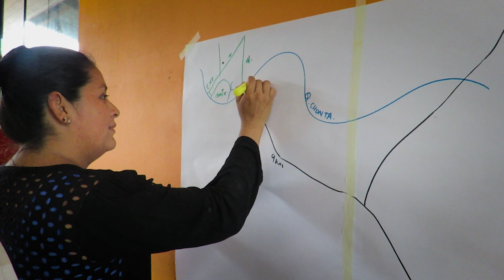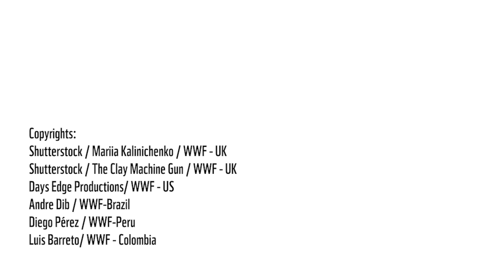Coexistencia y conflicto con la vida silvestre y el jaguar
El jaguar, es el felino más grande de Sudamérica y una especie clave para mantener la salud de los ecosistemas. Sin embargo, se encuentra en vías de amenaza. Por ello, venimos trabajando junto a ganaderos y pequeños productores en Madre de Dios, mediante talleres participativos, para lograr una coexistencia en armonía con la vida silvestre.